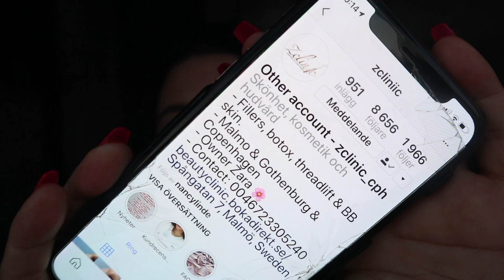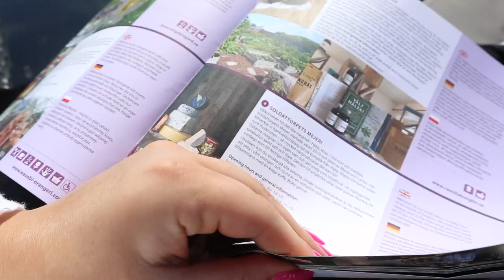Fixar läpparna! Vlogg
En/några produkt/produkter jag visar i denna video har skickat till mig. Detta påverkar inte mina tankar om produkten/produkterna.
Jag är alltid 100% ärlig :)

Hej och välkommen till min kanal! Towa heter jag och bor i Ljungby tillsammans med min sambo och katten Selma. Mina största intressen är smink och skönhet, vilket ni får se en massa av här på min kanal.